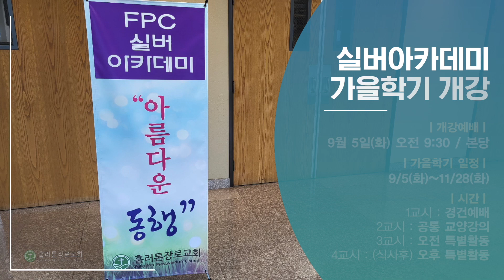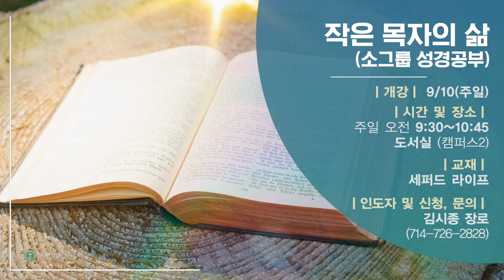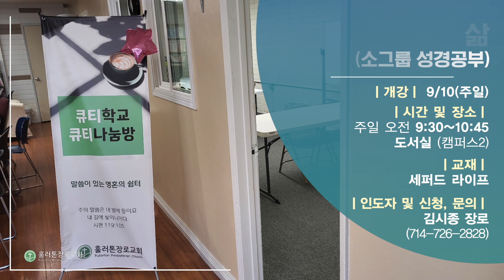2023년 9월 3일 FPC 교회영상소식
9월 3일 훌러톤장로교회가 전해 드리는 교회소식입니다

훌러톤장로교회 온라인주일예배 시간안내
- 주일 1부: 오전 8시
- 주일 2부: 오전 11시
- 수요예배: 수요일 저녁 7시 30분